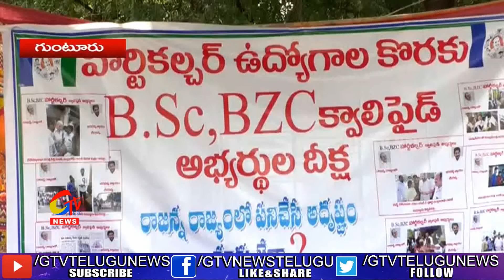Horticulture BSc & B ZC Candidates Applied For Grama Secretariat Job Posts ||GEETv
Horticulture BSc & B ZC Candidates Applied For Grama Secretariat Job Posts ||GEE TV